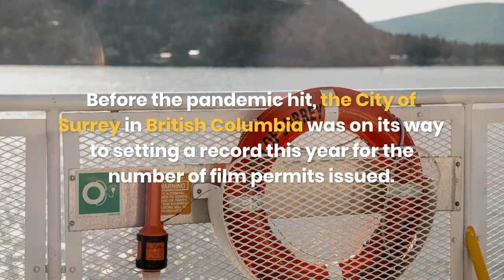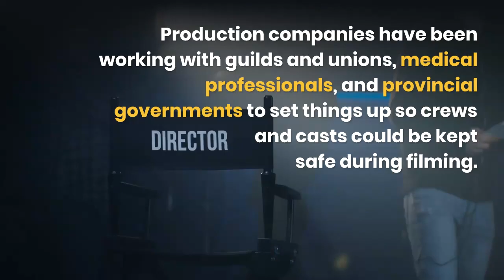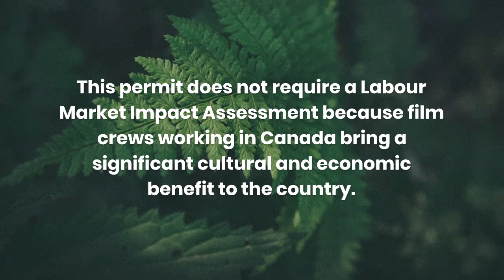TV And Film Productions Back In Action Across Canada.